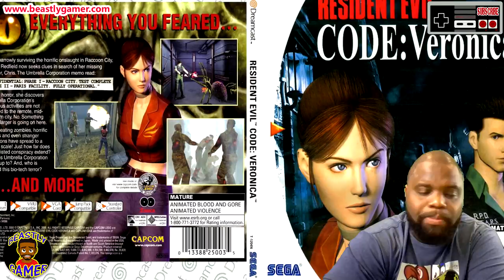RESIDENT EVIL CODE VERONICA REMASTERED IMCOMING!